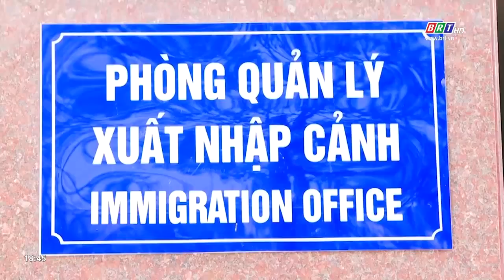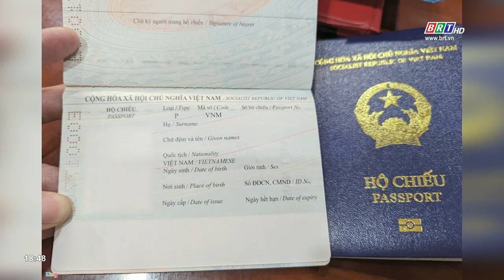Người dân BR-VT thuận lợi khi đi làm hộ chiếu gắn chíp điện tử | BRTgo